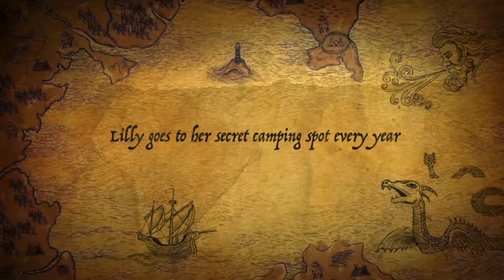Victoria’s wolf movie